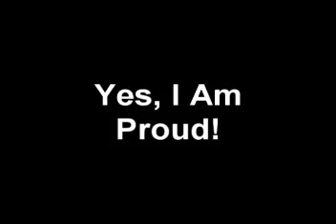JP vs the Sliding door...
It was clean, but not that clean!